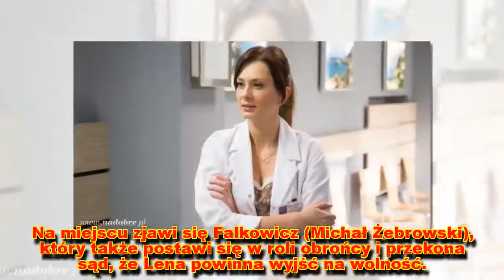Na dobre i na złe, odcinek 692: Falkowicz wyciągnie Lenę z więzienia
W "Na dobre i na złe" Lena została oskarżona o zabójstwo, a wszystko przez to, że motocyklistka, którą popchnęła by się ratować, zmarła... Starska była ofiarą w tym starciu, ale dla sądu sprawa wygląda zupełnie inaczej. Na szczęście w 692 odcinku "Na dobre i na złe" Paulina (Malawina Bruss) wycofa zeznania obciążające lekarkę! Witek (Bartosz Opania) dotrzyma słowa i za wszelką cenę wyciągnie ukochaną z aresztu. Pomoże mu w tym Andrzej Falkowicz (Michał Żebrowski).